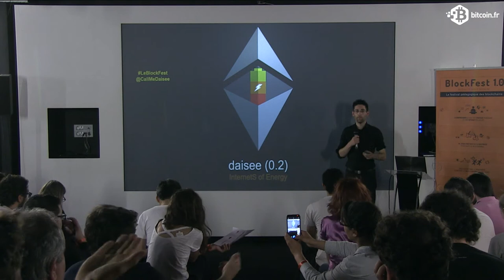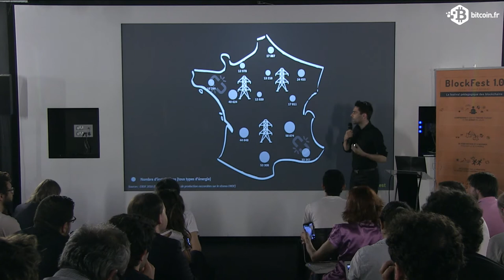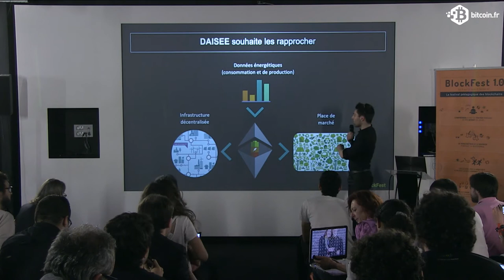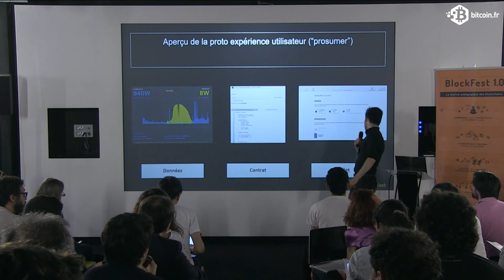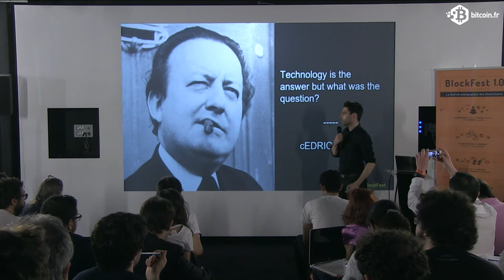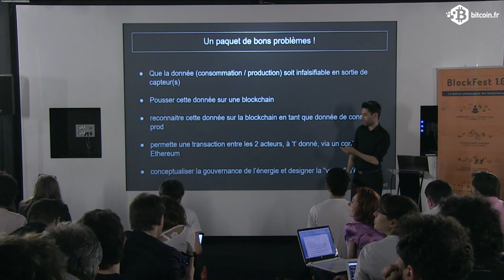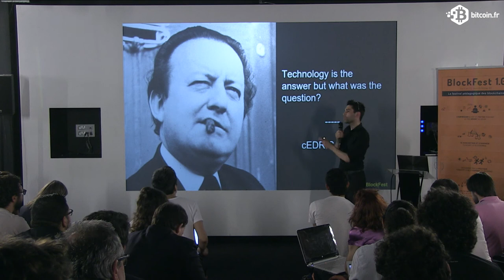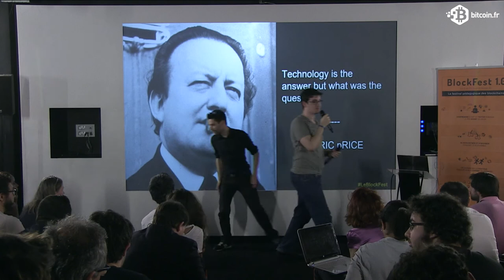CONF@42 - Pitch 2 - Daisee (0.2) - Blockfest 1.0 - 09-06-2016